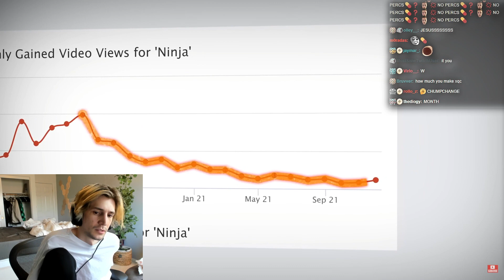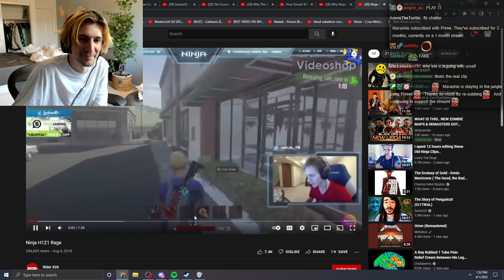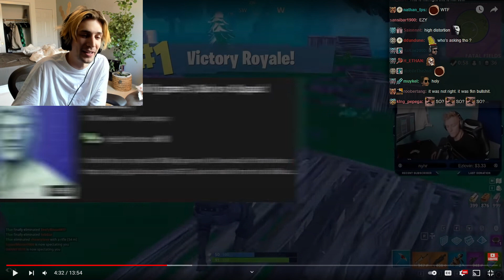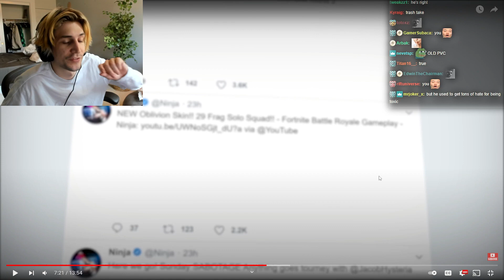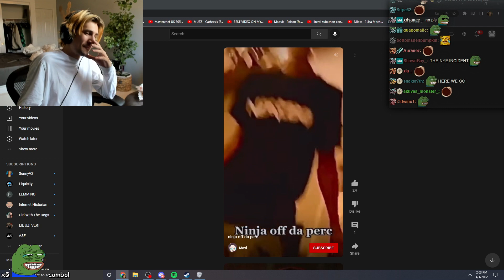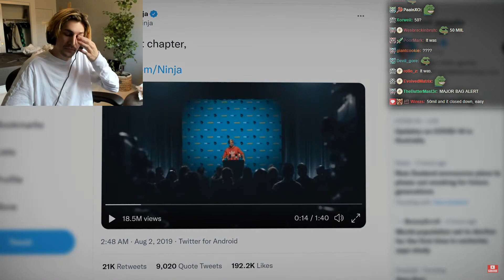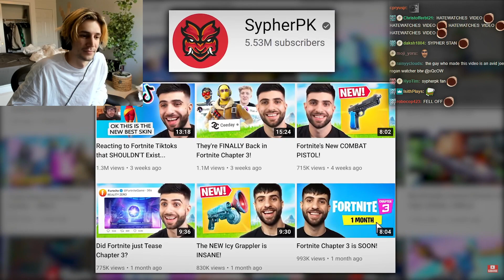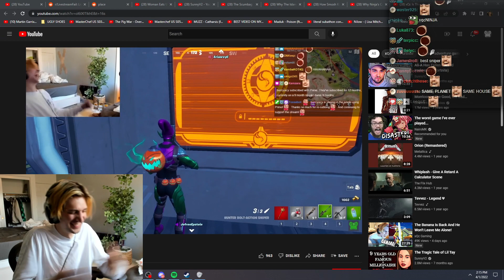xQc Reacts to 'Why Ninja's Career Died (Fortnite)' | SunnyV2